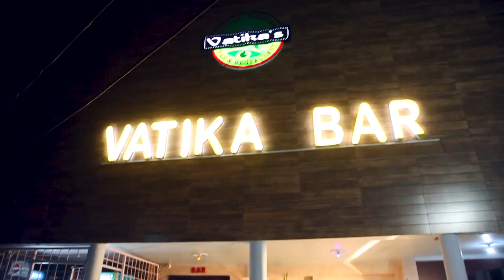Dil Ka mada | Latest Haryanvi Song 2022 | Tarsem Singh | Priya Kalyan | Pooja Jangra | Amit Badala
Song - Dil Ka Mada
Director- Tarsem Singh
Starring- Tarsem Singh, Priya Kalyan & Pooja Jangra
Singer & Writer- Amit Badala
DOP- D.R.Devsariya
Makeup- Mr.Devil
Screen Play- Mr.Devil

Enjoy the video and comment us your review and suggestions...